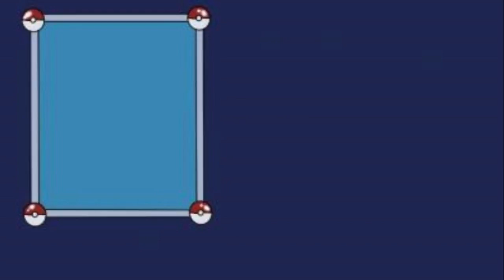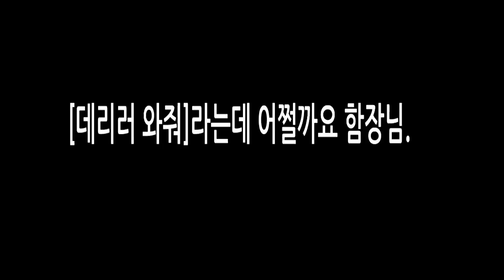[유카리의 사령관 생활기]2유물을 강탈해라!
?:사업을 하나 제안하지.